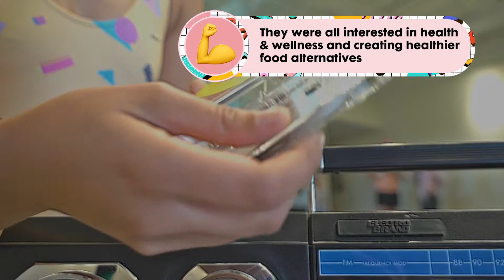Coconut Cult: Let's Get Probiotical